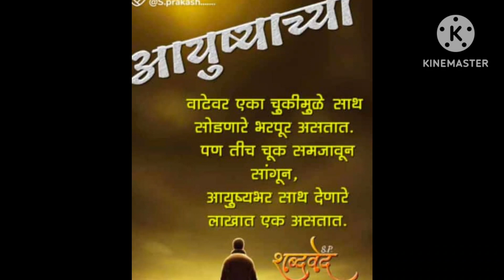खूप दिवसापासून चालू होतं शेवटी आज ठरलं आणि कधीच गेले नाही पहिल्यांदाच जाणार आणि राहणार एकटीच